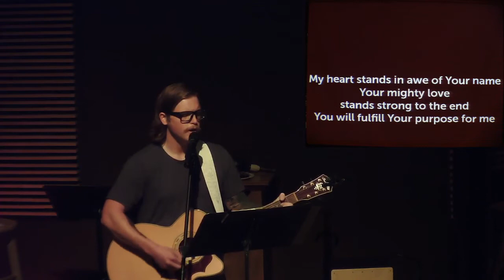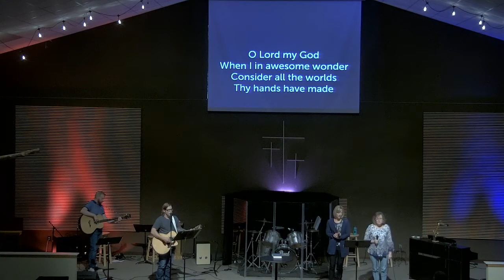2020 08 02 Worship